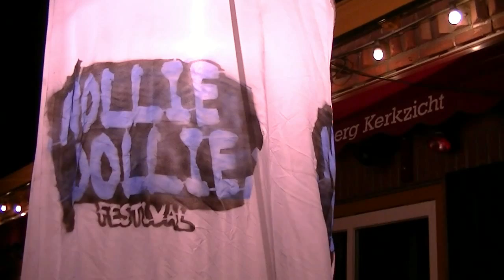White Stork - The Lightning Inside Me (27-10-2012)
White Stork - formerly known as Rock Volume - plays at Kerkzicht in Diessen (Nollie Dollie Battle). Bandmembers: Jhor van der Horst (vocals), Tuur van Gorp (drums), Luuk de Brouwer (bass guitar), Sjors van Hees (guitar), Wannes Tacken (guitar).